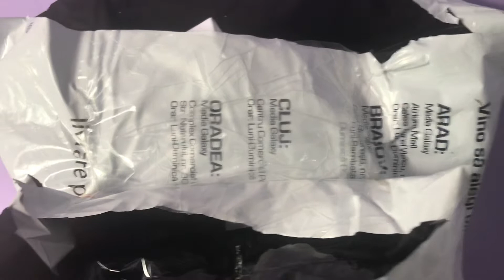Haul Haine de vis ❤️